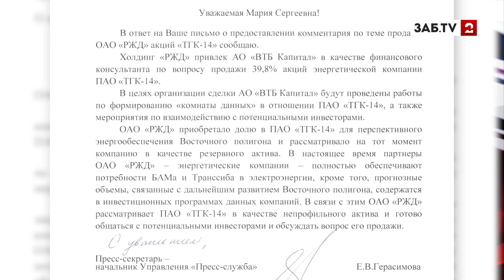Экономист о продаже акций ТГК-14: от "дойной" коровы не избавляются